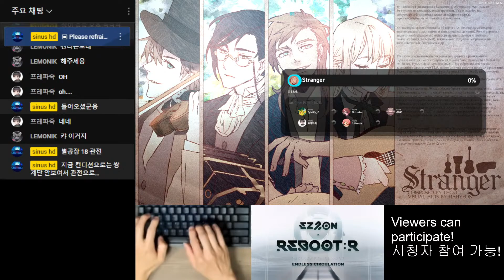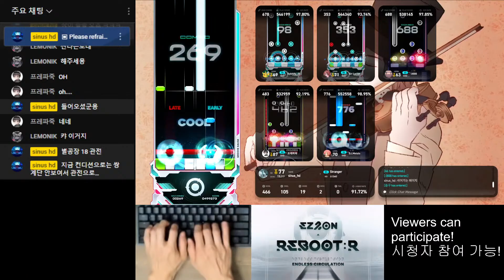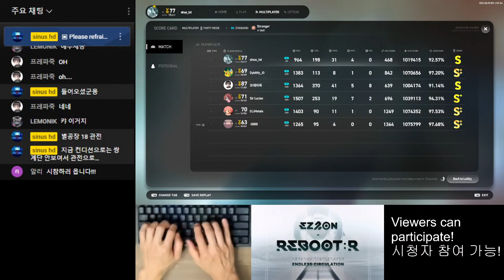8S (13) Stranger [HD] 【EZ2ON REBOOT : R】 230429 Endless Circulation (EC) DLC Chapter 1